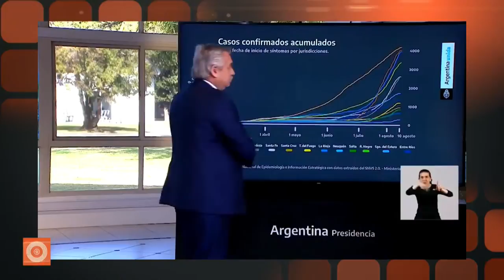El caso Facundo Astudillo Castro - Francisco Olivera con Carlos Pagni en Odisea Argentina